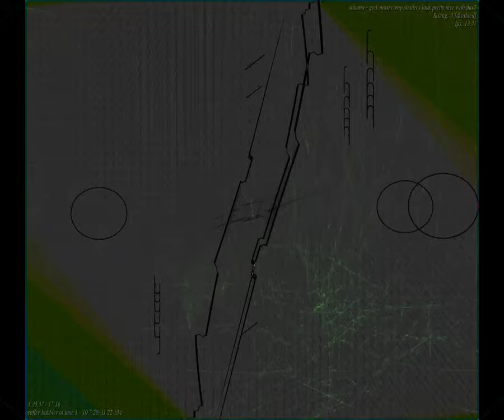[EPILEPSY WARNING] Movie 23 09 15 20h30m22s